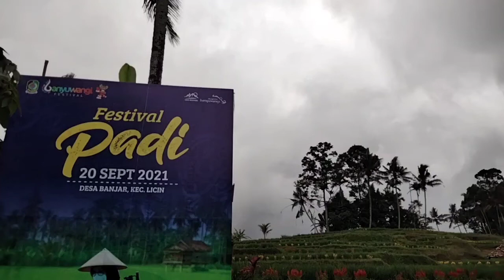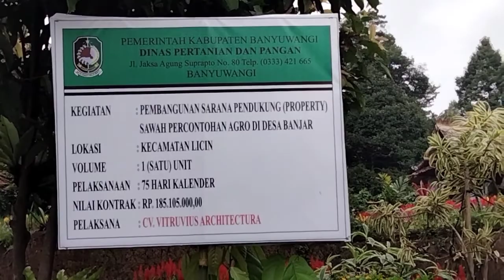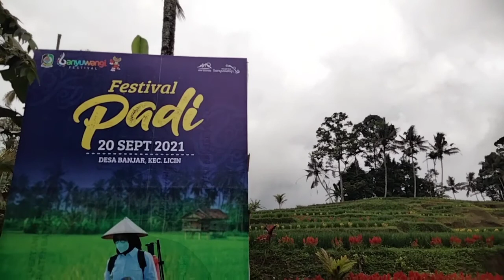Wisata Banyuwangi Festival padi. agro sawah percontohan